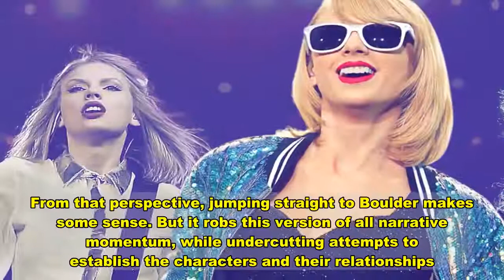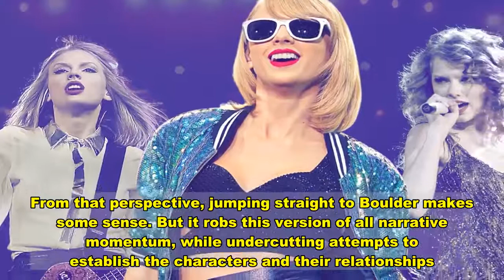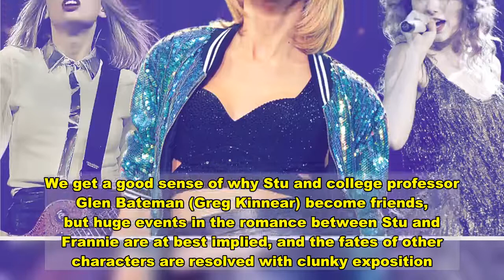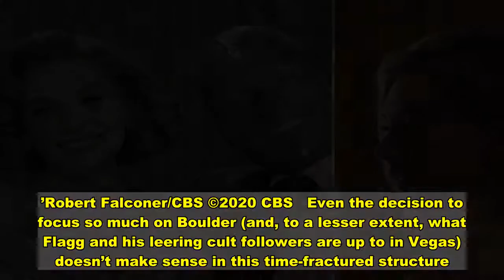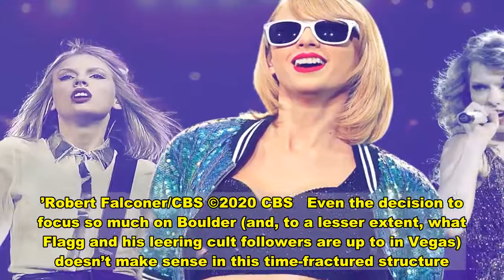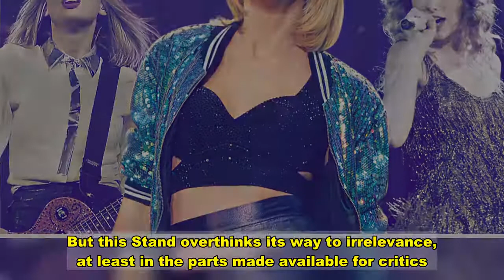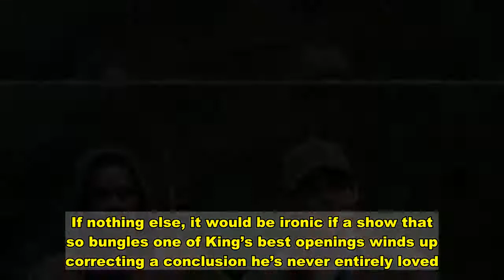'The Stand' Doesn't Play by the Book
Stephen King has long had his issues with ending his books, which is the downside of writing without outlines and letting the story travel wherever makes sense in the moment. Beginnings, though? Few writers have ever been stronger at them, and few King novels begin better than his 1978 post-apocalyptic opus The Stand.  The novel opens with a soldier escaping a top-secret military facility as a plague has been unleashed that kills everyone around him. He grabs his wife and daughter, and takes off into the night, unwittingly spreading this superflu (soon known as Captain Trips) around the entire world, until only a tiny fraction of the global population has survived. The book’s early chapters are so relentless, and so good at introducing core characters like Texas everyman Stu Redman and junkie musician Larry Underwood, that the first few hundred pages fly by, even in the vastly expanded 1990 re-release. The 1994 ABC miniseries adaptation has its flaws, but it at least recognized the power of King’s opening, which in TV form played out to Blue Oyster Cult’s “Don’t Fear the Reaper,” back before that song was most associated with the phrase “more cowbell.”     Reviews   What to Stream This January: 12 Movies and Shows Worth Watching Online  Best Movies/ TV to See in Dec.: 'Wonder Woman 1984,' 'Mank,' New 'Euphoria'   Reviews   All 173 of Taylor Swift's Songs, Ranked  Paul McCartney's 40 Greatest Solo Songs    Now The Stand is back on television again, this time as a nine-episode miniseries on CBS All Access. In some ways, it’s an improvement on the ABC version, thanks to several strong lead performances (particularly Alexander Skarsgård as the Devil-ish villain, Randall Flagg, and James Marsden in his most convincing aw-shucks, All-American mode as Stu) and advances in digital effects and makeup that allow for a more believable end of the world than was possible to show a quarter-century ago.  But this new Stand is troubling from the start — or, rather, from where it starts. Because for some baffling reason, this new version opts to begin in the middle.  We do eventually see the soldier’s escape, and what people like Stu, Larry (Jovan Adepo), and Frannie Goldsmith (Odessa Young) experienced in the early days of the Captain Trips outbreak. But we see them out of order, and instead open five months after the end of the world as we know it, with a community of survivors already formed in Boulder, Colorado, and with Frannie’s creepy childhood neighbor Harold Lauder (Owen Teague) helping to dispose of the many, many dead bodies the plague left behind. From there, the miniseries bounces backward and forward in time, between events in Boulder, the plague, and the arduous journeys our heroes took to find Mother Abagail (Whoopi Goldberg), the wise, old woman who represents the forces of light opposite Flagg’s evil, decadent community in Las Vegas.  Movies and TV shows have been using out-of-sequence storytelling forever, often as a way to hook the audience o